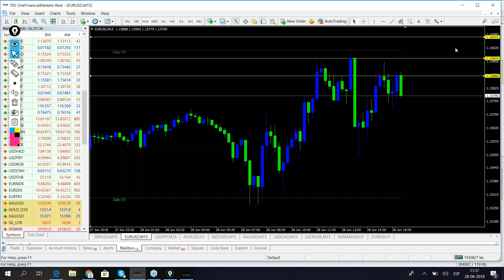Market brief FX JUNE 28th WatchMyTrading LIVE